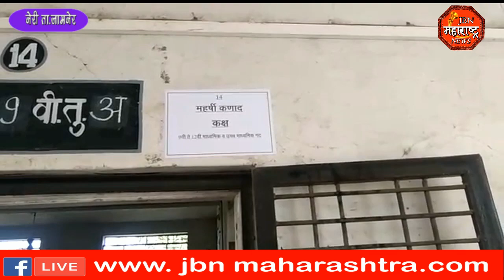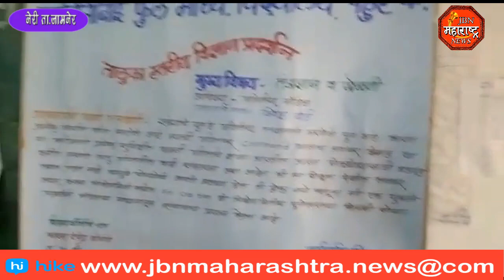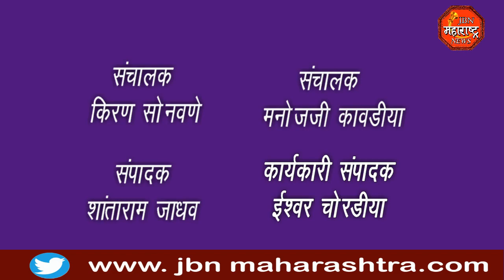jbn maharashtra news jalgaon 1